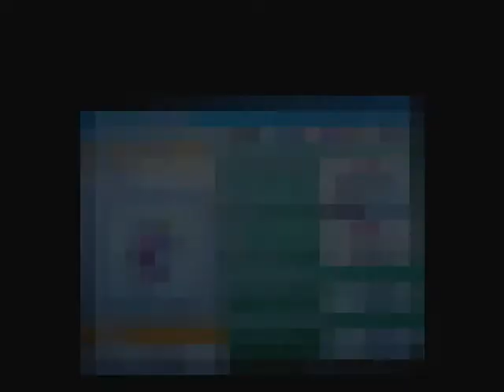SHINY sneasel -random encounter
i was seaking shiny swinub when this shiny sneasel pop up after 1794 encounters